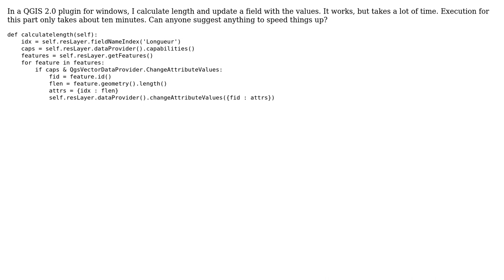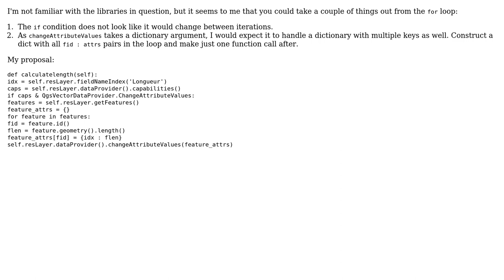Code Review: Speeding up a length calculation for a QGIS plugin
With thanks & praise to God, and with thanks to the many people who have made this project possible! | Content (except music & images) licensed under CC BY-SA | Music | Images & others | With thanks to user user25976 user Pimgd user Janne Karila and the Stack Exchange Network Trademarks are property of their respective owners. You are responsible for your own actions.